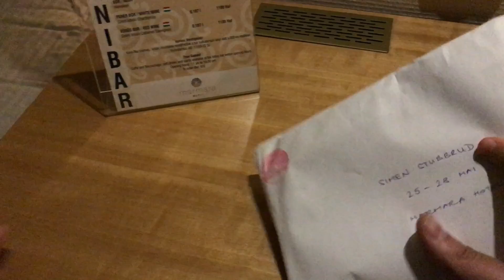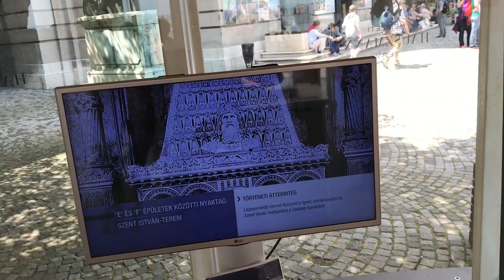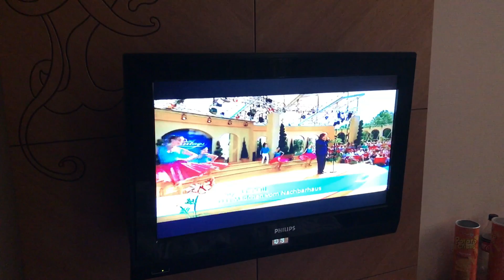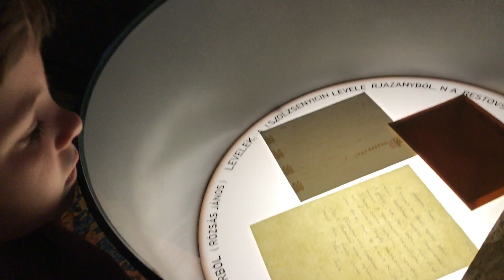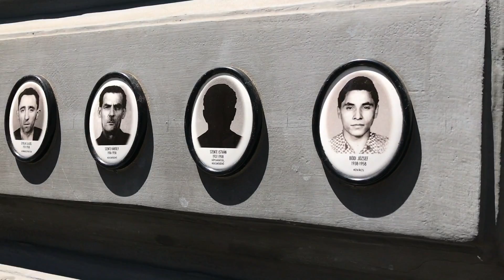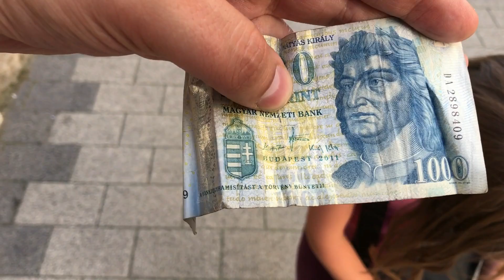Ungarn 2017 ytedou